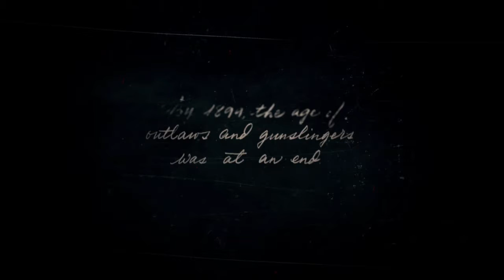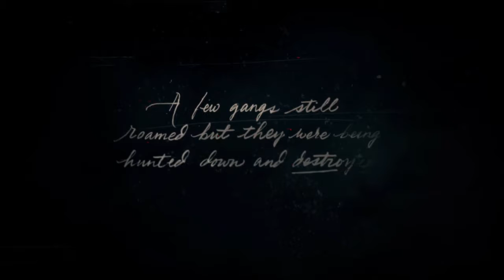Red Dead Redemption 2 (Part 1)